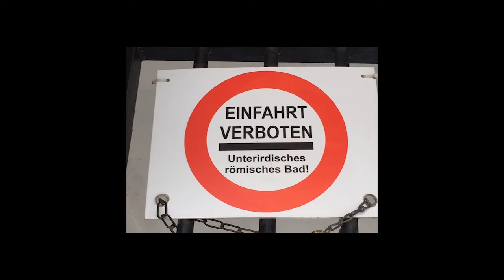Menschen-Verbot in der Kölner City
Hier sind Menschen verboten - mitten in der Kölner Innenstadt findet man das "Horror-Schild". Tatsächlich handelt es sich aber "nur" um eine Baustelle, und was Menschen damit zu tun haben - erkläre ich in dieser Folge des Video-Autoren-Blogs zum "Verbote-Buch"